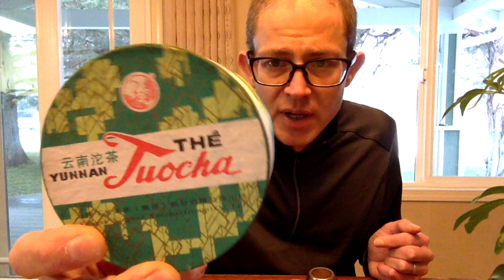Q/A Series - Menghai, Xiaguan, Nan Jian & Others - Background History & Preferred Teas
This video is the first part in a response to Gregory in Croatia.  He asks what would be the right teas to buy and re-sell in 10 years.  Before I can answer that it's important to explain the different tea factories and producers and their pros and cons. I give a background on some the different tea factories, their history, classic brands and products.  I also talk about which pu-erhs I prefer to get from each factory.